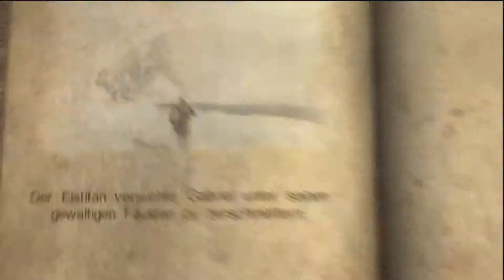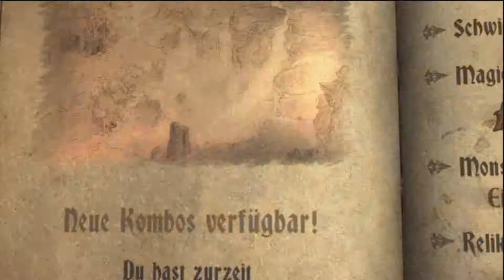Let's Play Castlevania: Lords of Shadow (PS3) - Folge 5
Folge 5: See des Vergessens